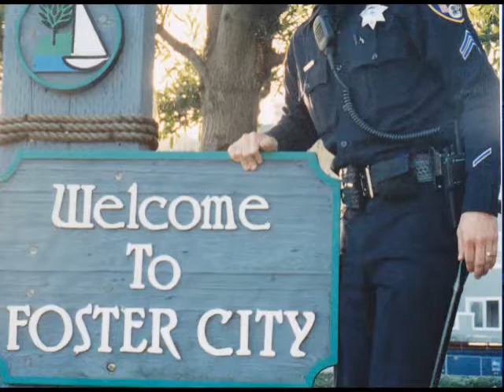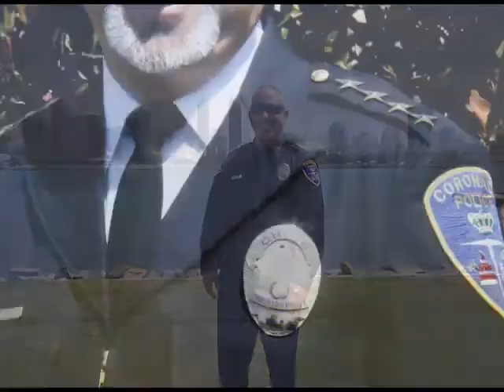Jon Froomin - Farewell from Foster City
Police Captain Jon Froomin from the Foster City Police Department was called to serve as the Police Chief of Coronado, CA effective May 6, 2013. This video tribute was presented to him and his family at his Farewell Party held at the Coyote Point Yacht Club on June 1, 2013.